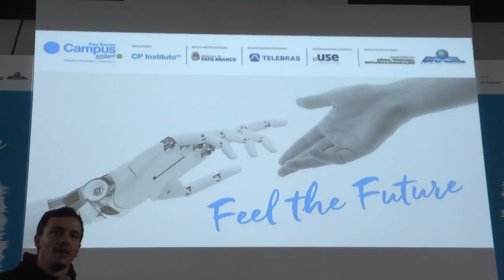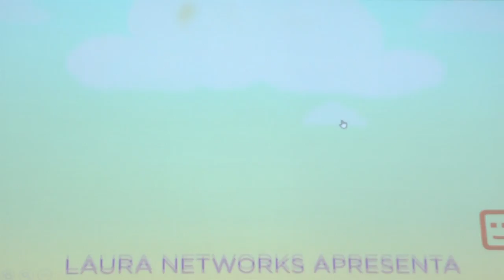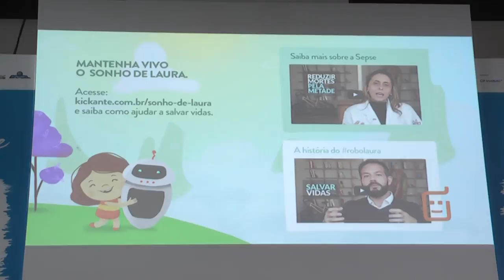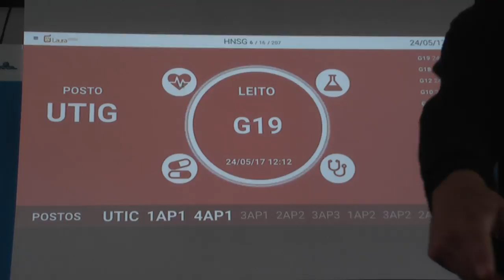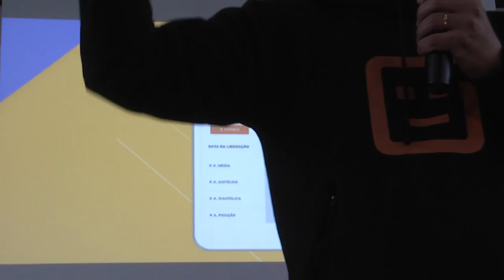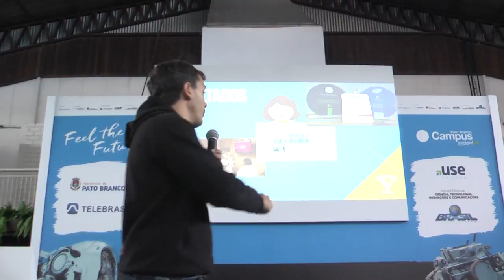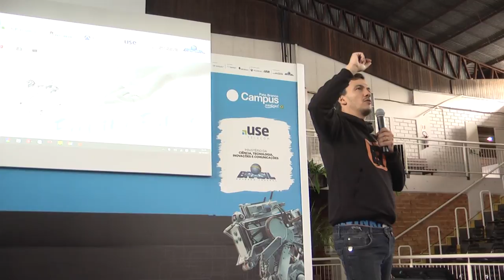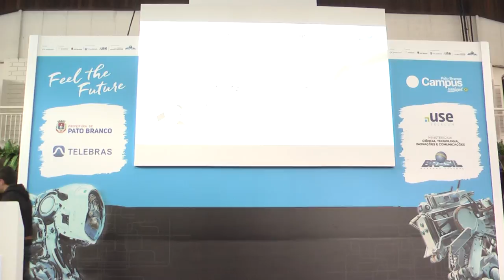No Pain No Gain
Descrição:
A Laura é um Robô Cognitivo Gerenciador de Riscos cujo objetivo é se integrar a ambientes de dados, com o fim de coletá-los, organizá-los e por fim executar cálculos complexos, comparar resultados com faixas probabilísticas e concluir com precisão sobre as condições favoráveis ou não para um evento de risco ocorrer. Nossa maior contribuição é entregar às instituições a possibilidade de processar e analisar dados de forma mais efetiva, provendo os profissionais de capacidades mais assertivas para a tomada de decisões, melhorando a produtividade em processos, atividades e tarefas.

Nossos mantras são

Palestrantes:
Felipe Locatelli é graduado em desenho industrial , mestre em engenharia de produção, atua como designer desde 2001, representou o Brasil em concursos no Politécnico de Milão, prêmio IF - Product Design Award em 2006 e 2008, Prêmio CNI (Confederação Nacional da Industrias) e Menção Honrosa do Museu da Casa Brasileira em 2006, além de participações em exposições como a Bienal Brasileira de Design,em Hannover . É também professor dos cursos de Gestão de Projetos e Marketing . Hoje um apaixonado pela causa e pelo projeto da Laura Networks onde é responsavel pelo Marketing.